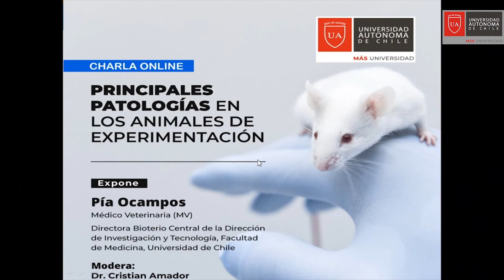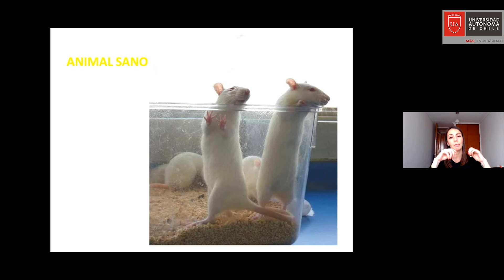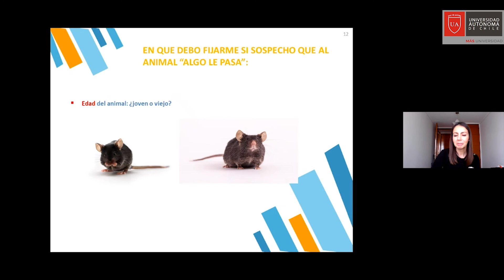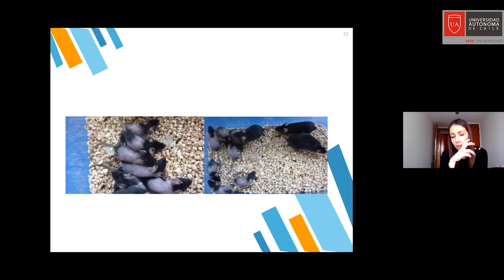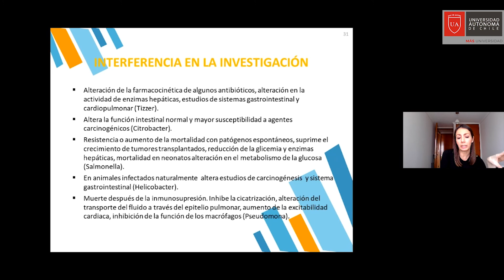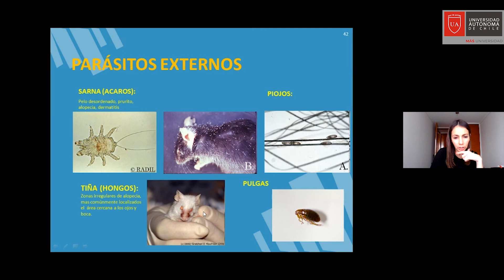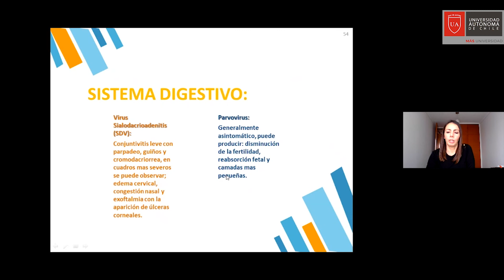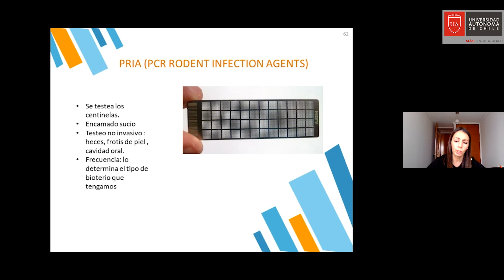CHARLA: PRINCIPALES PATOLOGÍAS EN LOS ANIMALES DE EXPERIMENTACIÓN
Charla realizada el 4 de septiembre por el Comité Ético Científico y Subcomité de Biblioteca
Expone: Pía Campos